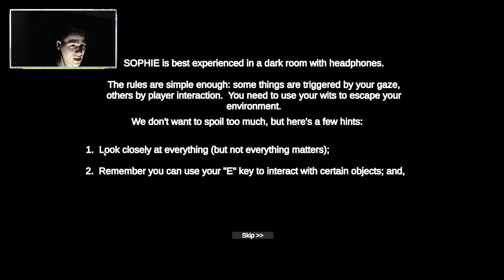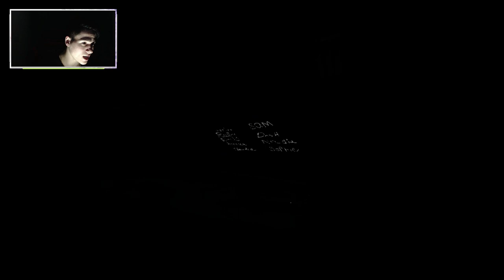Училище на ужасите